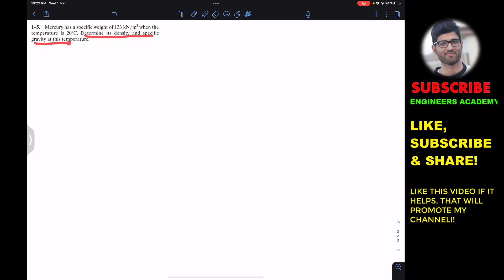1-5 Mercury has a specific weight.... (Chapter 1: Fluid Mechanics Hibbeler)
Fluid Mechanics by R.C. Hibbeler
Chapter 1 - Fundamental Concepts
Basic Fluid Properties

Fluid Mechanics by R.C. Hibbeler Solution